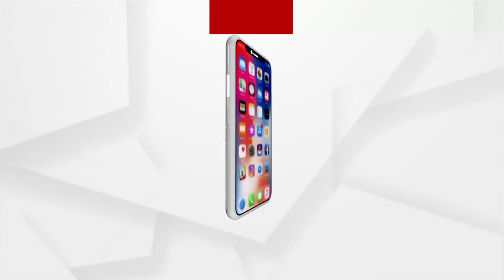Nuakhai Express |31 May 2022| Argus News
+ବ୍ରଜରାଜନଗର ବିଗ୍ ଫାଇଟ୍
+୪ ରାଜ୍ୟସଭା ସିଟ୍ ଲାଗିର୍ ନାମାଙ୍କନ ଭରଲେ ବିଜେଡିର ୪ ପ୍ରାର୍ଥୀ
+ମୂଲ୍ ହେଲା  ମା' ପାର୍ବତୀ ଆର୍ ବାବା ମହାଦେବକଁର୍ ବିହା ଉତ୍ସବ
+ମହଙ୍ଗା ହେଉଛେ ମହାନଦୀର୍ ମାଛ୍